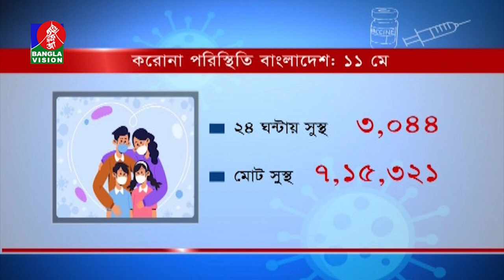দেশে করোনায় মৃত্যু ১২ হাজার ছাড়ালো